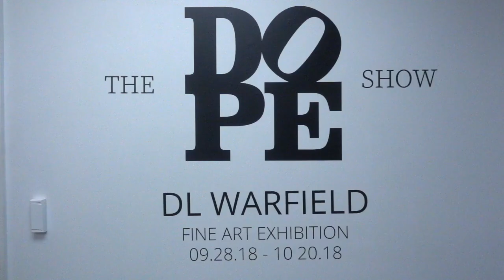DL Warfield Dope Art Exhibit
Awesome, Awesome, Event!
Spent my Saturday night at an intimate art viewing experience
Featuring @DLWarfield @  Future Gallery studios, Ft Mcpherson

This is a quick run thru of some of his amazing work! you can hit him on Instagram at @dlwarfield if u see something you like and want to purchase it!

How Eye See So U Can See it Tools-

"Strut" Feat Busta Rhymes avail on iTunes now
"I Want Your Body" Avail on iTunes Now